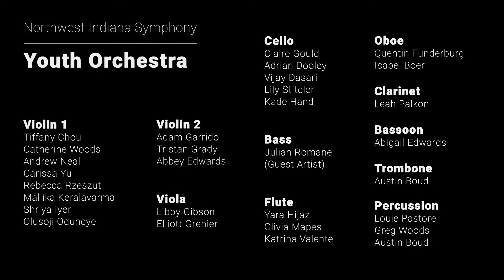1 Violin Concerto